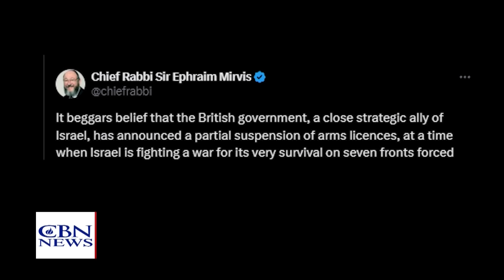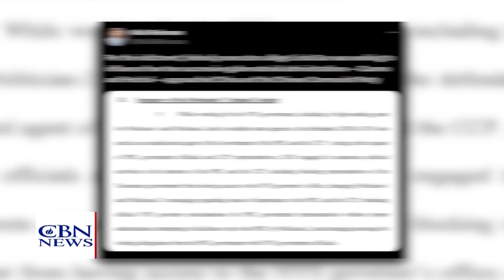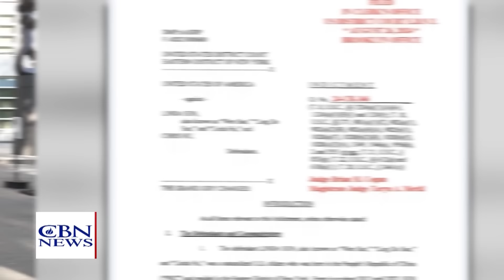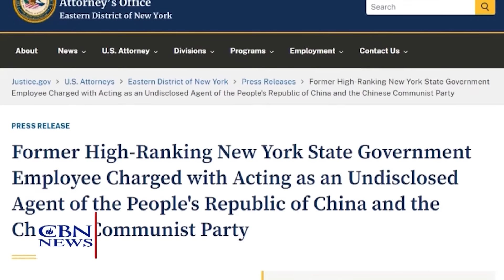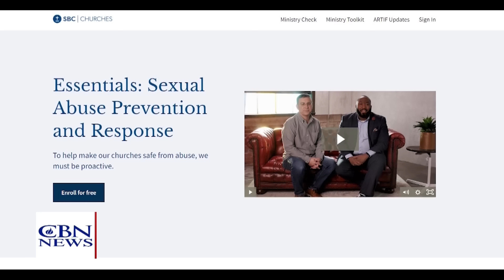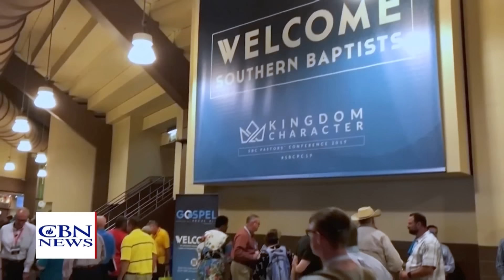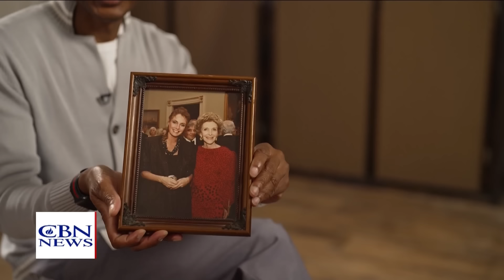Protecting Israel Against Future Hamas Threats | CBN NewsWatch - September 4, 2024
As the US files criminal charges against Hamas leaders and pushes for a ceasefire deal, a key sticking point comes as Israel would have to leave a key area known as the Philadelphi Corridor, as Israeli Prime Minister Benjamin Netanyahu insists IDF troops remain on the Philadelphi Corridor, because without them, Hamas could again smuggle in weapons and threaten Israel, however, a leading Israeli opposition Knesset member disagrees, while an Israeli analysts says if Israel does leave the area, the US would not let them go back in; Netanyahu calls the UK’s decision to stop selling some weapons to Israel “shameful;” even as fighting continues in Gaza, some Israelis are returning to their homes in border towns, like Sderot; a former aide to two governors of New York faces charges of acting as an undercover agent for China; victims of sexual abuse say the Southern Baptist Convention isn’t doing enough to deal with it; and our Studio 5 conversation with actress Jennifer O’Neill, at her beautiful horse farm, including talking about her role in the new movie “Reagan.”